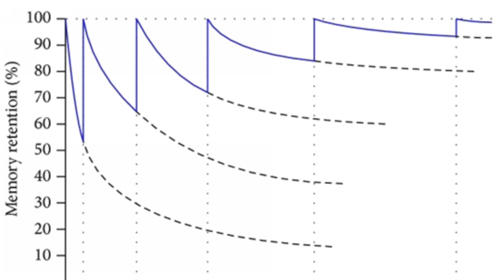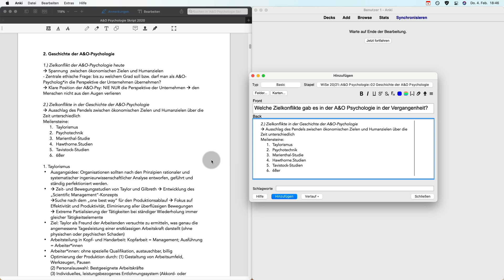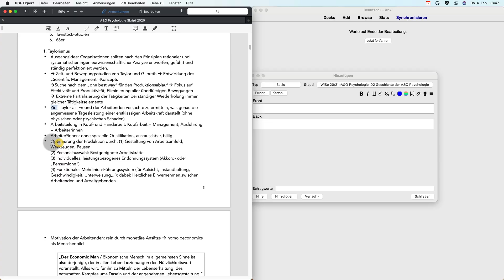Viel Lernen in wenig Zeit: 5 Varianten | mit Active Recall & Spaced Repetition lernen für Prüfung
Die wissenschaftlich fundierte, effektive Lernmethode Active Recall kann auf verschiedene Arten und Weisen angewendet werden. In diesem Video zeige ich dir fünf Varianten mit Active Recall zu lernen.

Timestamps:
0:00 - Intro
0:28 - #1 Freier Abruf
1:12 - #2 Karteikarten erstellen
2:47 - #3 Prüfungssimulation
3:40 - #4 Freunden erklären
4:59 - #5 Zusammenfassen
5:50 - Fazit

Ali Abdaal hat mich 2018 auf die Lerntechnik Active Recall und die Lernmethode Spaced Repetition aufmerksam gemacht. Seine Videos zu wissenschaftlich fundierten Lerntechniken zum Vorbereiten auf Prüfungen findest du hier:

Ich bin Lasse. Ich bin Psychologiestudent, Blogger und YouTuber.
Ich liebe es Strategien und Werkzeuge zu entdecken, die uns helfen glücklicher, bewusster und produktiver zu leben.

Mein Ziel ist es, die effektiven Lernmethoden Active Recall und Spaced Repetition bei Studierenden in Deutschland bekannter zu machen. Effizienter studieren und bewusster leben, damit du mehr Zeit hast, dein Leben glücklich zu gestalten, wie du es dir erträumst.